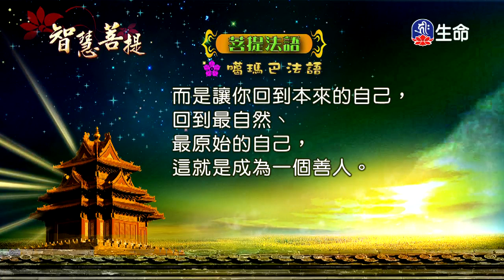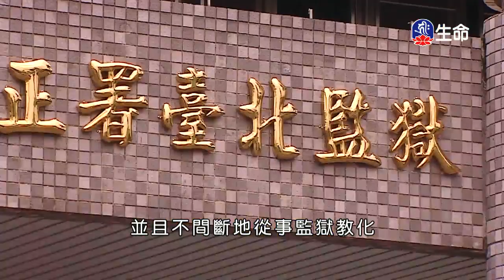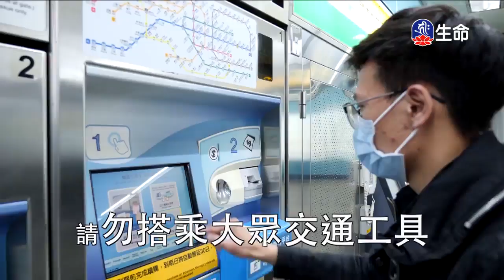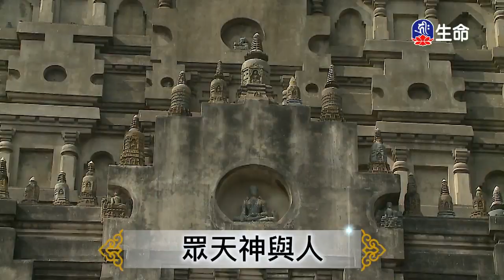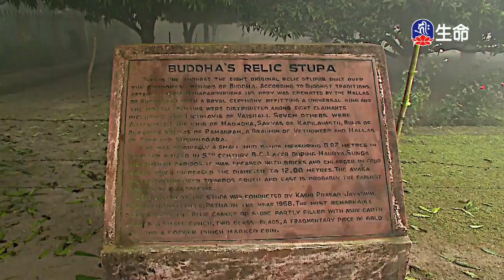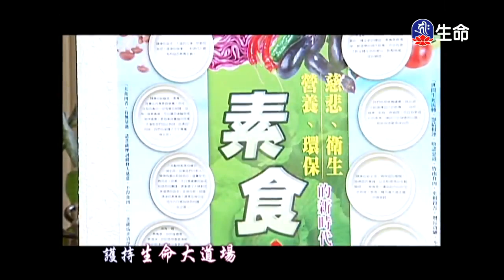大寶伏藏在不丹(3)-4_大寶伏藏在不丹_(lifetv_20200409_11:00)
大寶伏藏在不丹_大寶伏藏在不丹(3)。